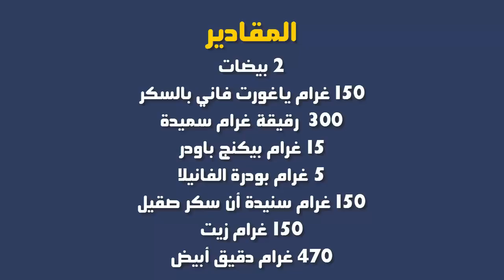حلوى تركية شبيهة بالحرشة المغربية سهلة ولذيذة - الشاف إبراهيم أفشكو